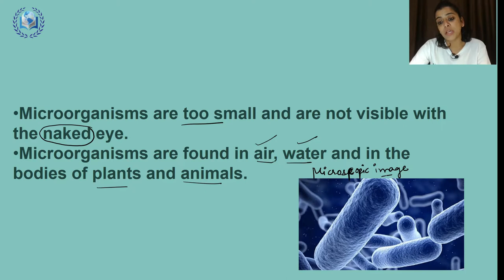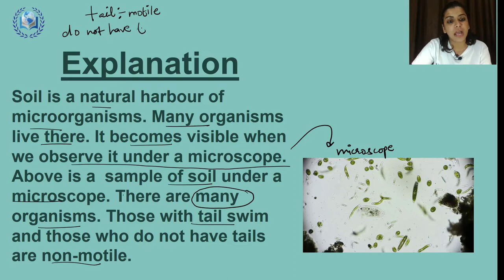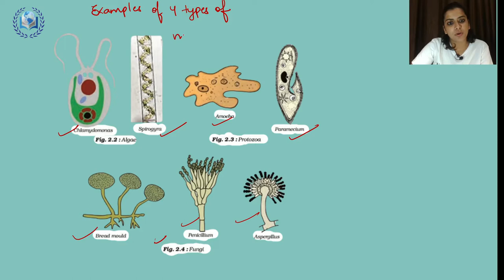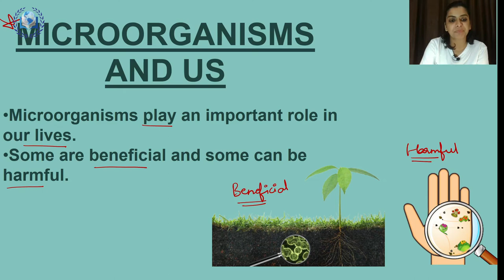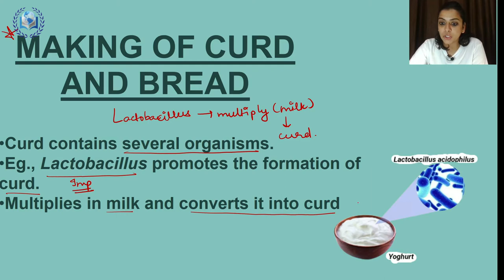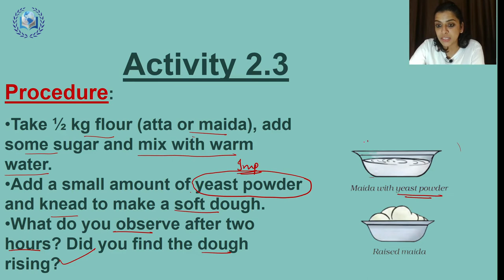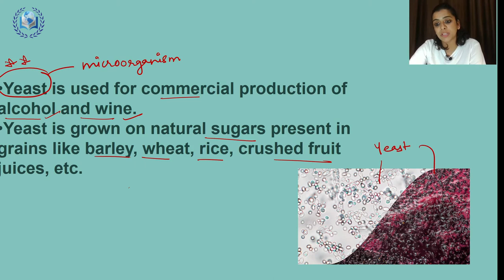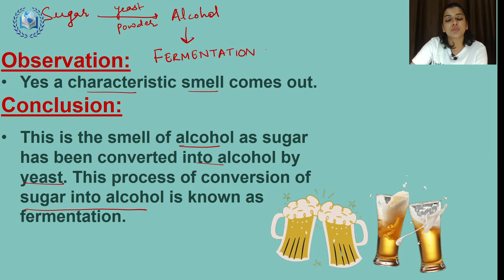Class-8 | Chapter-2 Microorganism: Friends And Foe ( explanation with activity) Science CBSE/ NCERT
✅ In this video,
✔️ Class: 8th
✔️ Subject: Science
✔️ Chapter: 2
✔️ Topic Name:  Microorganism: Friends And Foe
00:00  Introduction

WSS is revolution in digital Learning. Our motto is empowering everyone with education. By joining us you will get expert guidance, recorded and live classes from 5 to 12 . You will get personal mentor, regular test, motivational lectures.You will get subject courses, revisional batches, comprehensive batches.WSS is not limited to classes it also provide scholarships, online activities such as quiz, easy writing and other competitions. Thus by joining us, we ensure you your comprehensive development as per needs of this digital world.